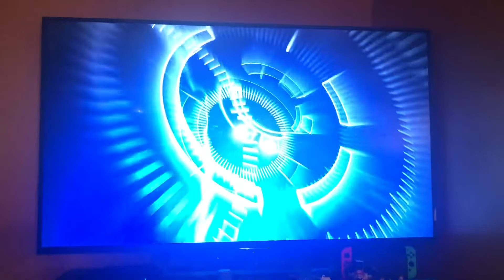Opening to Cars: Mater-National Championship 2007 Xbox 360 Game